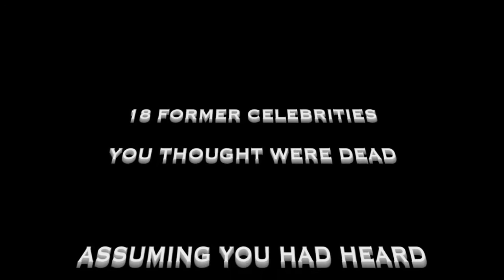18 CELEBRITIES YOU THOUGHT WERE DEAD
Martin Sheen, Debra Messing and the other losers from Unite For America tried in vain to get the members of the Electoral College to vote against Donald Trump.